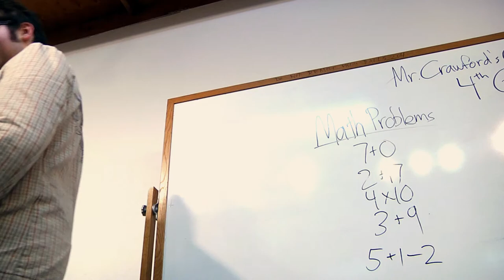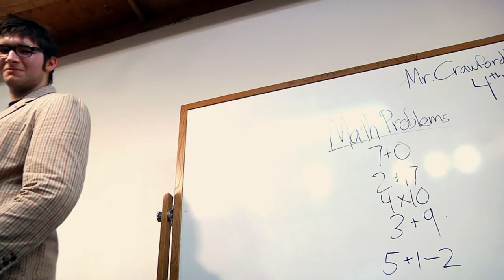The Mystery Club - Deleted Scenes - Aqlex Productions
Well, the Mystery Club didn't have a whole lot of deleted scenes. My original plan for it DID have a lot more content, but by the time I got to actually filming stuff, I had already cut most of that down. These are mostly slightly different or alternate shots that never became part of the final cut of the film. They're not very exciting, though I do wish that the "stressed out" line wasn't cut. It has no good reason to not be in the film! I should also have the animatic of The Mystery Club coming out eventually, by the way.